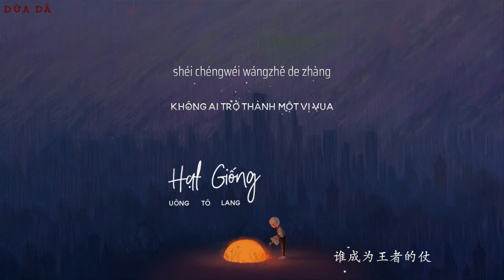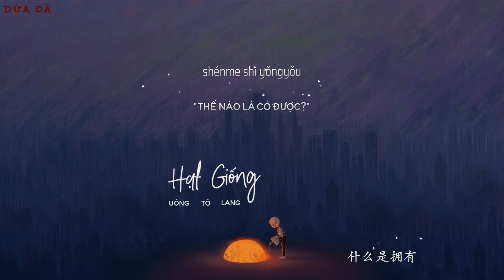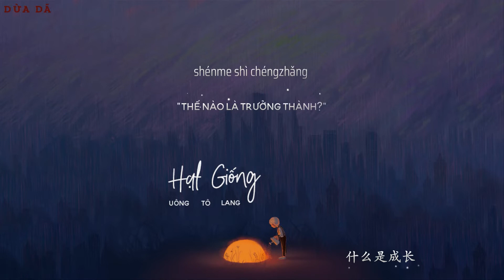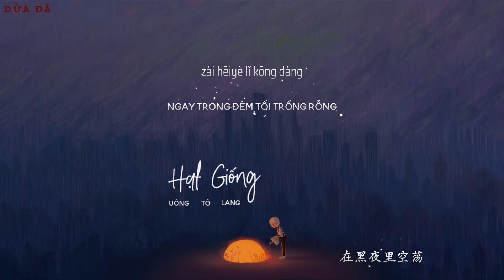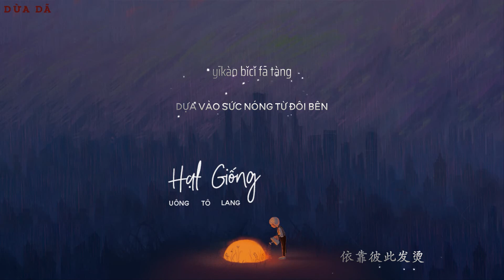[Vietsub + Pinyin] Hạt Giống (LIVE) - Uông Tô Lang | 种子（直播版）- 汪苏泷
[0.04.22] 🎈
"Tôi biết bạn sẽ mang đến cho tôi
Một chùm sáng..."
Bài hát: Hạt Giống
Trình bày: Uông Tô Lang
Nhạc và lời: Uông Tô Lang

*Đây là bản LIVE trong chương trình "Tôi Là Ca Nhạc Sĩ"

*这是直播版从《我是唱作人》的节目

🎈 A special thanks to Kirena Jang for the karaoke effect.